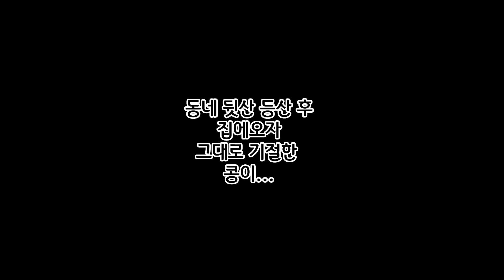일어나지 못하는 강아지